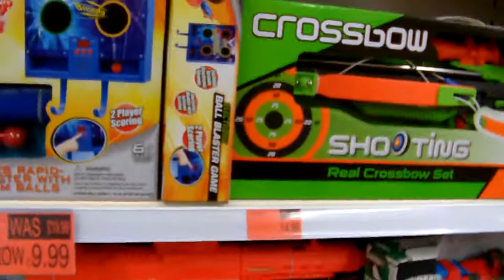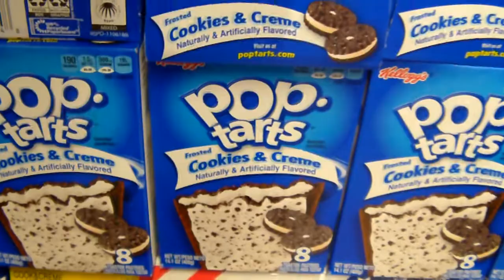Got free pop tarts from B and M, shoping with Battle master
Yellow every one and Can`t you believe in Jarred`s brother paying for my Pop tarts, or as some people call them Tarty pops. HA I`m only joking people. Legend, Battle Legend, Battle god. So if some people give you crap then say to then YO I`M A BATTLE GOD BITCH. HA HA HA HA HA, any way Be ba bo loop ba and see you guys later!